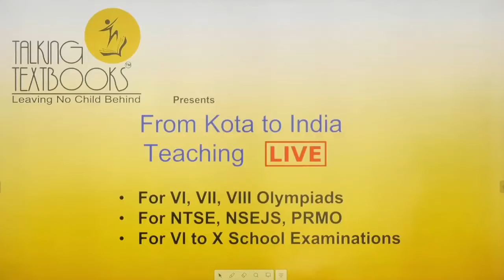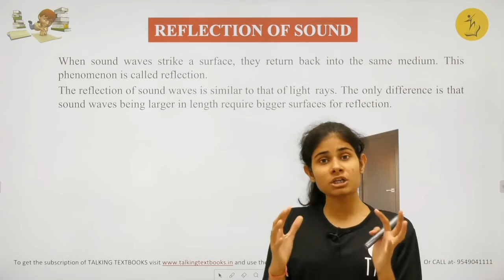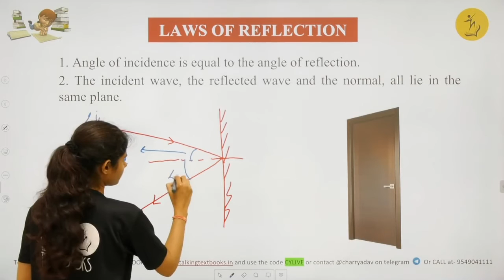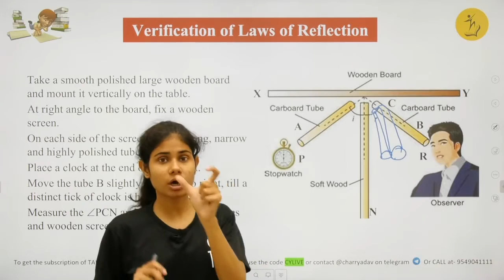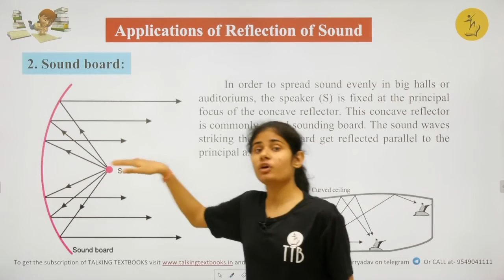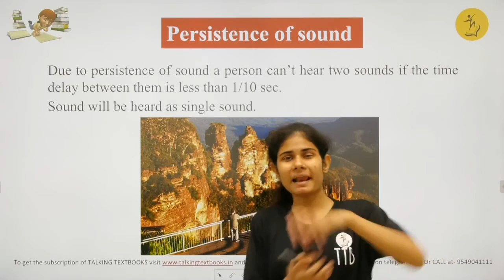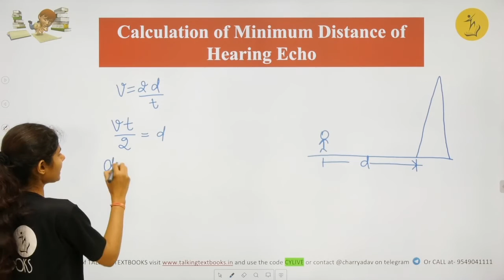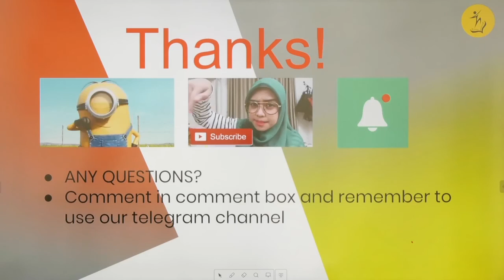L-8 Reflection of sound & Echo | Chapter 5 Sound Class 8 | Charry Yadav | TTB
Talking Textbooks is initiative by Ashutosh Gautam Sir and Prashant Jain Sir
to provide quality education of Kota to India.